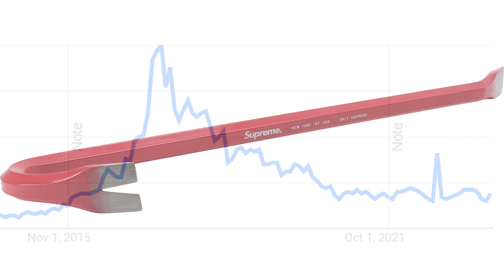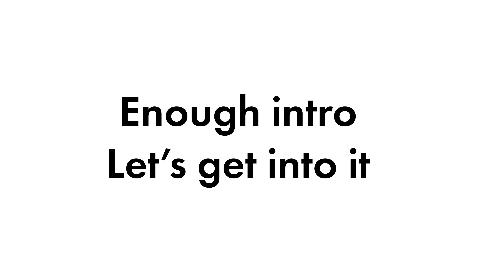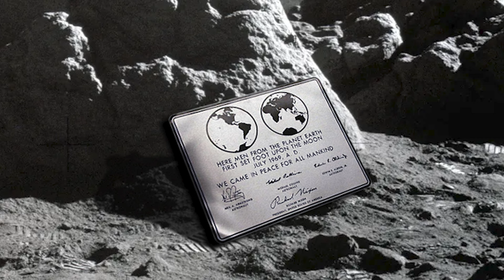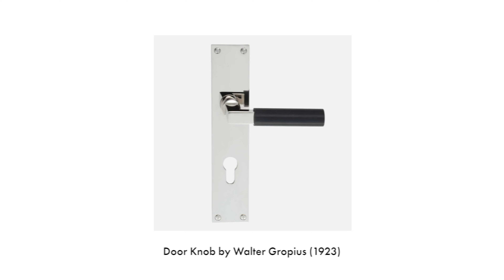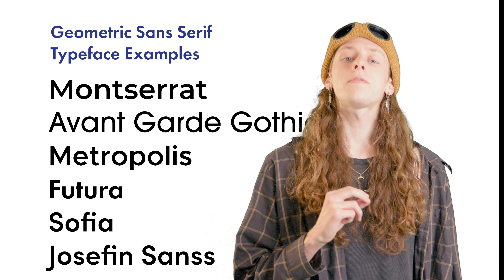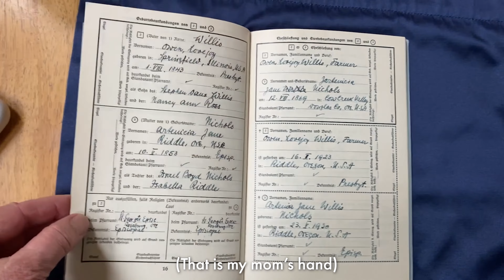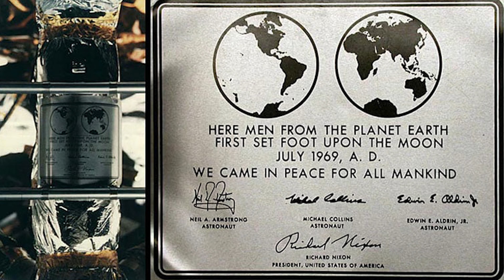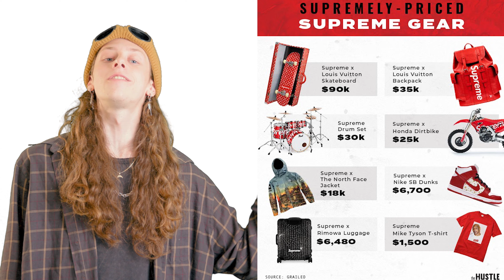The Controversial & Political History of Supreme’s Typeface | Futura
The Supreme brand is nowhere near as popular as it used to be. But the typeface they use still is. Futura the typeface Supreme uses has a very political history riddled in controversy. Let me show you how it went from an affordable housing project to the Yatzees (can't say the word), to Nixion, to the feminist movement, and all the way to Supreme.

Time stamps

00:00 Supreme Brand
00:56 Futura Intro
01:35 Supreme Logo History
02:55 Futura history’s Intro
03:29 Void Bit
04:37 Paul Renner and Bauhaus History
06:22 Futura Creation
07:21 Futura and the Bad Germans
08:36 Family History
09:35 Resurgence of Futura
10:43 Futura & Feminism
11:00 Barbara￼ Kruger vs Supreme
13:09 Conclusion￼
14:34 Outro